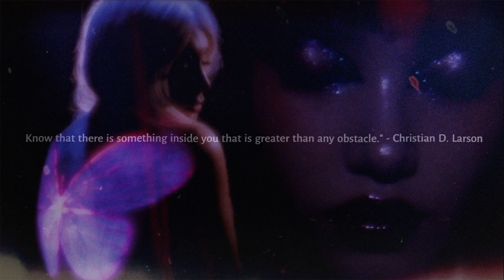'Unleash Your Inner Magic' - Winx Inspired Subliminal ☆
This subliminal consists of a collection of affirmations and positive statements. It encourages the user to believe in their power, tap into their inner strength, and create a life of joy, abundance, and positivity. The affirmations cover different aspects of life, including self-love, personal growth, physical health, and spiritual connection with nature. The overall message is to trust oneself and embrace the magic of life, bringing joy and positivity to the world.

Close your eyes and feel the magic of divine energy that is within you. You are the embodiment of beauty, grace, and serenity, like a fairy out of a storybook. Feel your divine self radiating through you, connecting with light and love. The power of your spirit is yours to control and command. Trust your intuition and be the light that you were born to be. Let the joy and beauty of your fairy-like nature fill your being with grace and power. ❤

Notes:
-The affirmations are a combination of both A.I generated and naturally written affirmations.
-You only need to listen once to see results.
-This is unisex

--tidal wave❤